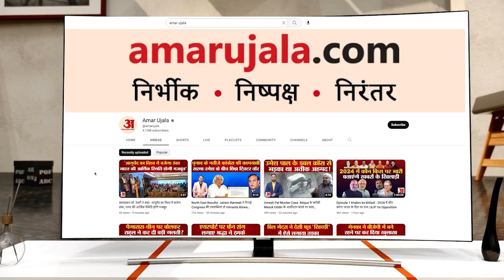Sunidhi Chauhan : लोकप्रिय गायिका सुनिधि चौहान ने गाए कई हिट गाने । Bollywood